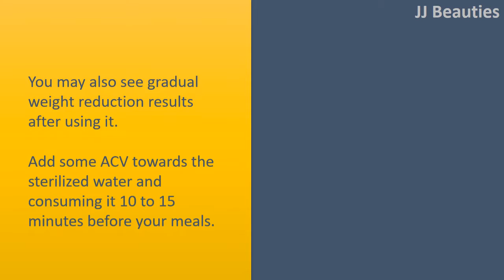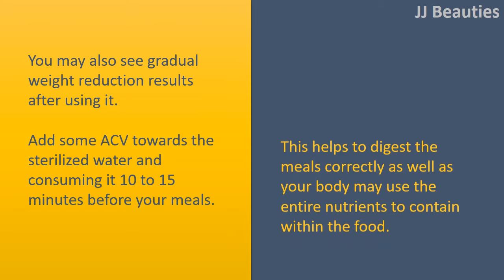how to get rid of body fat for men with coffee / apple cider vinegar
How to get rid of body Fat for men.

Coffee.
The caffeine boosts our metabolic process on the greater level.
Caffeine also jumpstarts lipolysis, means introduction to different of fats.
Consuming one to two cups per day is good, but consumption of extra caffeine can also be harmful to health.

Organic Raw ACV.
You may also see gradual weight reduction results after using it.
Add some ACV towards the sterilized water and consuming it 10 to 15 minutes before your meals.
This helps to digest the meals correctly as well as your body may use the entire nutrients to contain within the food.

Aerobic Workouts.
The easiest method to get began has been doing easy exercises like jogging, walking, and swimming. Jogging or walking 3 to 4 times each week increases your metabolic process as well as your heartbeat.
An elevated metabolic process will boost the entire process of burning calories and eliminating your abs fat faster.

Brown Rice.
Brown Rice is a good example of smart fat loss foods.
Brown Rice contains fiber, starchy carb and nutrients, which will work for slimming down.